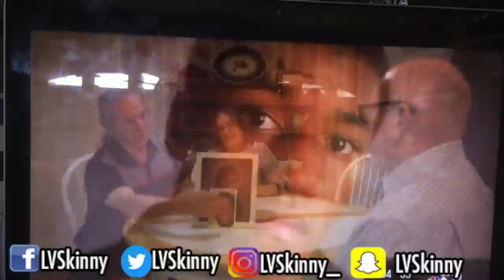Old Man Speaks About Tay-K Giving Him a Brain Injury (Reaction Video)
Old Man suffered a brain bleed, three broken ribs and scrapes, bruises and cuts over the front of his body